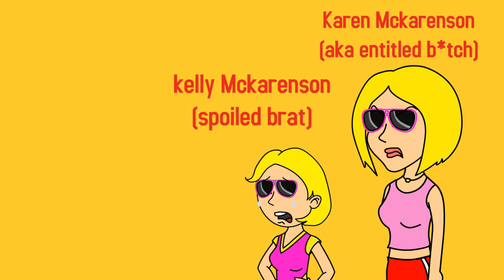Karen Mckarenson on Dance moms